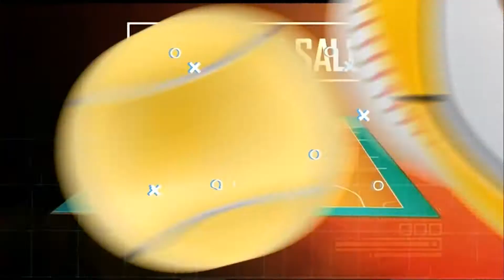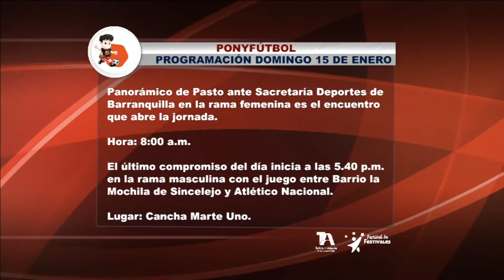Magazine 14 Enero 2017 | Festival de Festivales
El FestivalPorTA tiene un espacio para revivir lo mejor del Festival de Festivales,